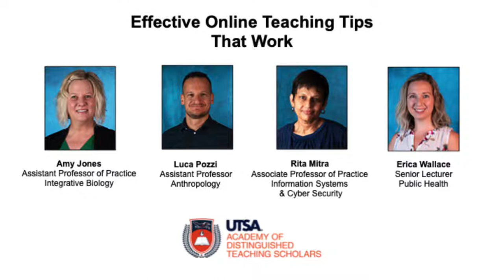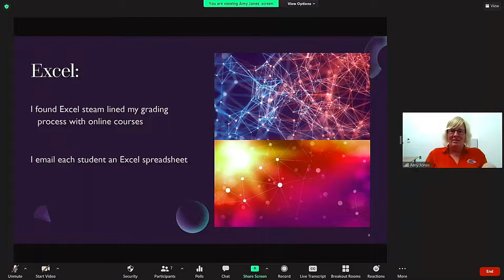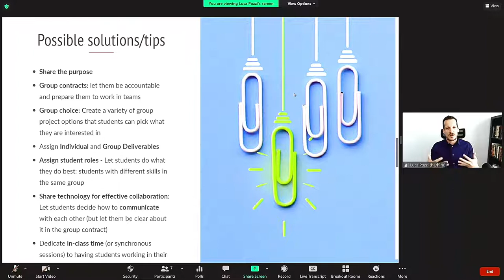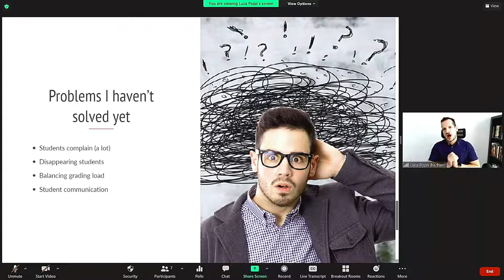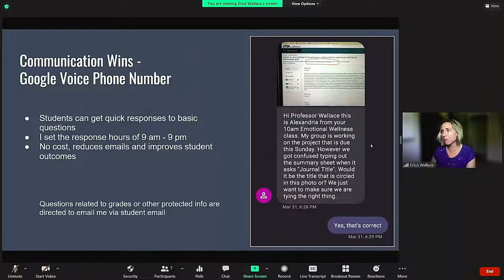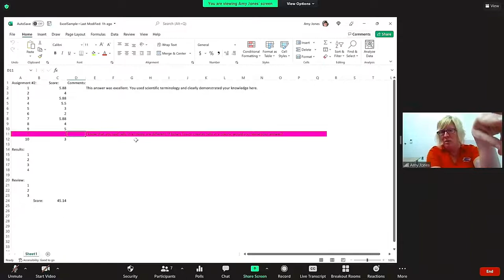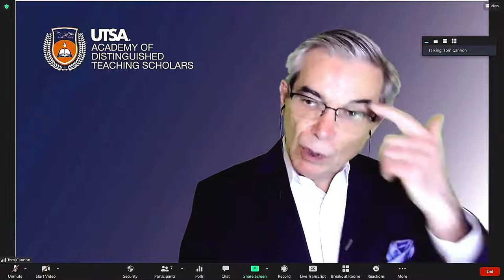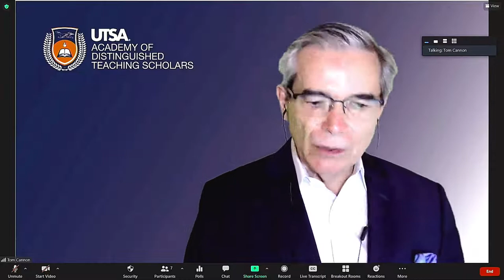ADTS Forum April 2022